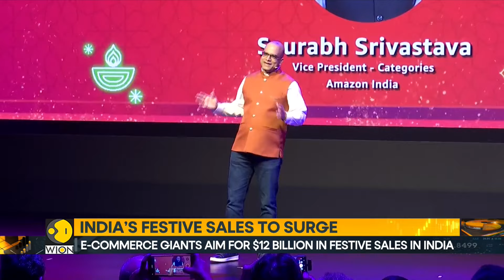Amazon Gears Up For Festive Shopping Boom | World Business Watch | World News | WION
This year’s festive season in India is projected to bring a 23 percent increase in e-commerce sales revenue. Reports highlight that mobile phones and fashion are expected to account for half of the total spending. Platforms like amazon are gearing up for the upcoming festive season. Watch to know more.